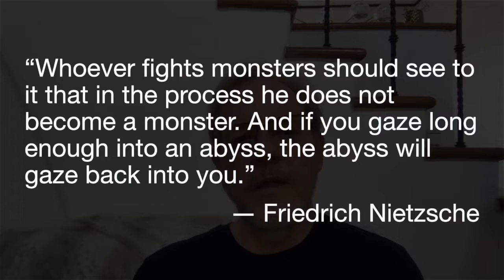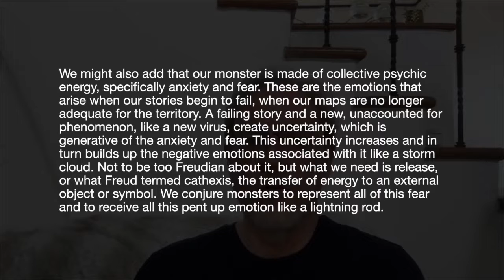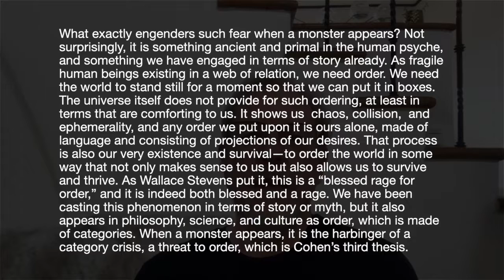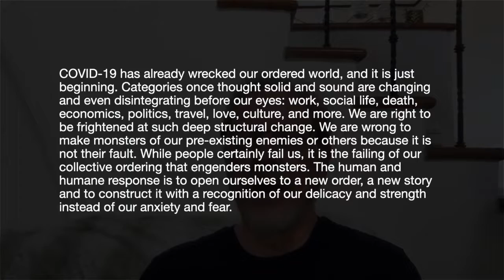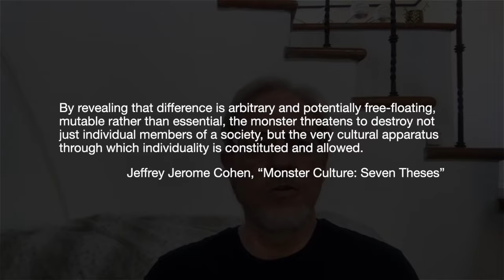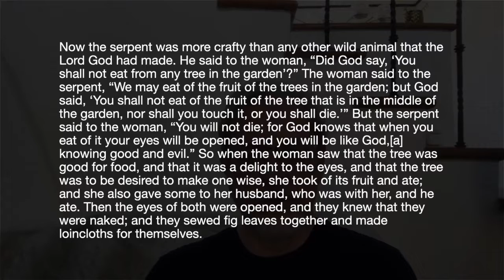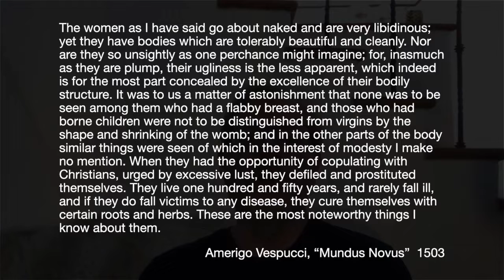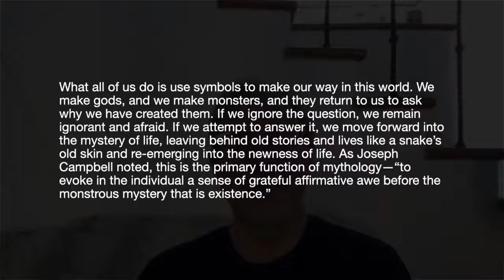When a Monster Appears